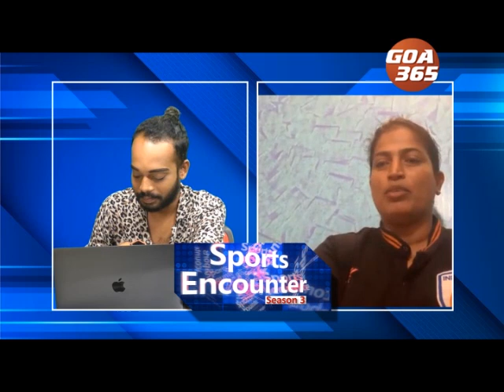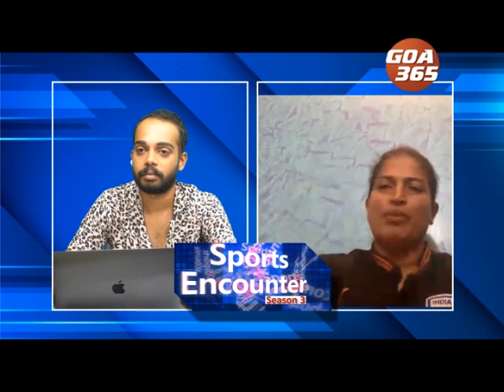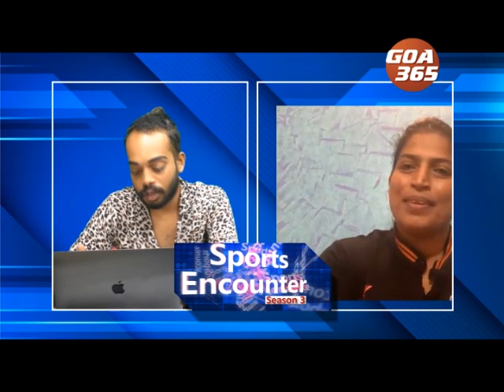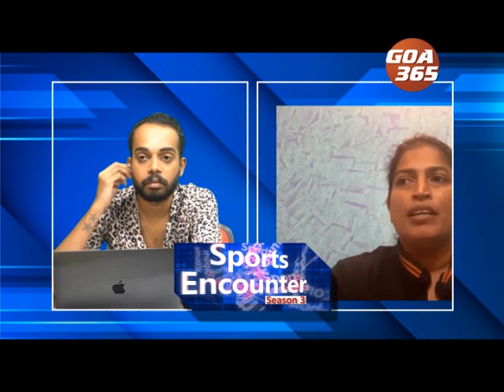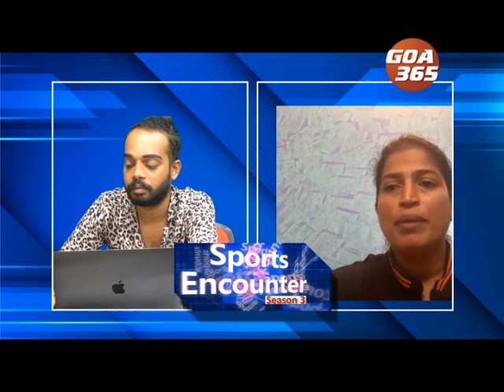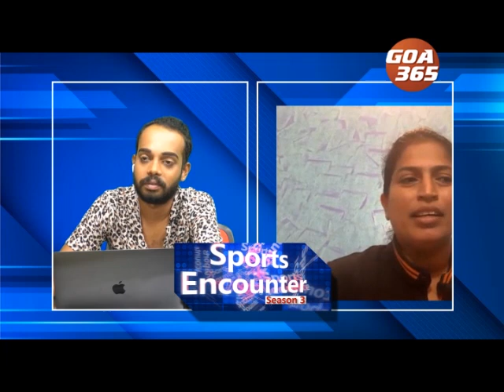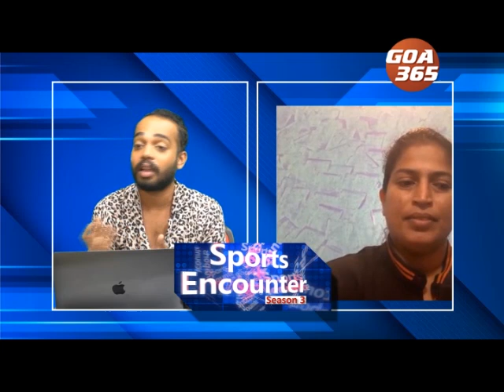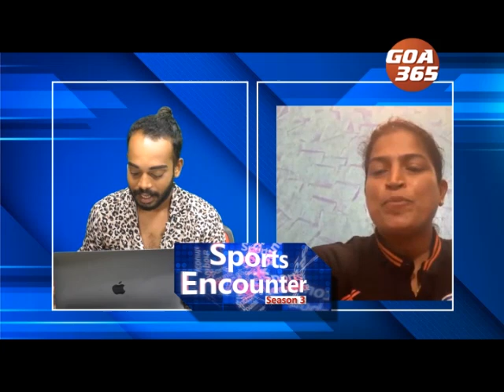Sports Encounter - Pride of Women football Maymol Rocky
Watch Sports encounter with Clinton D'Souza @_iamclinton_  inconversation with Senior National Women Football team Head Coach Maymol Rocky @maymolrocky .  Maymol Rocky is the first female and present head coach of India women's national football team.  Watch her describing her football journey with Clinton D'Souza only on Goa365.